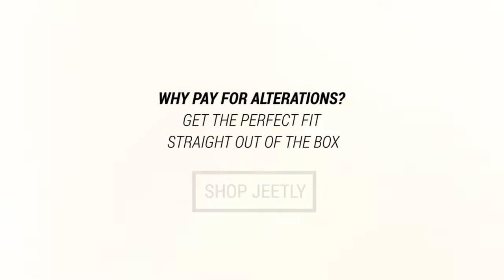Petite white dress - Ella white dress with blue trim by Jeetly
A fitted white petite pencil dress that features a flattering blue trim at the hemline from the new Jeetly collection is a must for petite clothing enthusiasts. Our New look petite dresses have been designed especially for petite women, this petite dress is super comfortable with premium stretch lining and falls perfectly to the knees, The versatile white petite dress seamlessly transitions from office to weekend wear, with all our petite dresses coming in size 6, size 8, size 10, size 12 and size 14.

Take a look at how to style this petite dress for work under the 'How to style' tab on the Jeetly website and for tips on how to dress as a petite woman read our 'style advice' section.

Our Next Petite clothing collection is always in collaboration with our customers, so remember to vote our petite products In or Out on our 'In or Out' platform.